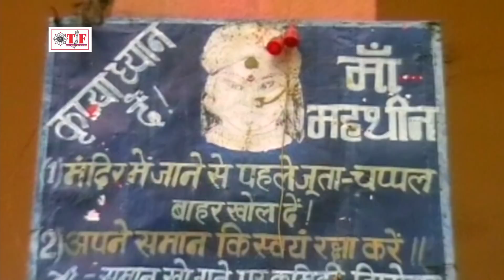Dipika Ojha Superhit Devi Geet 2018 - माई बखोरापुर वाली के - Mai Bhakhorapur Wali Ke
Director : # S.K. Singh

TF -  7130